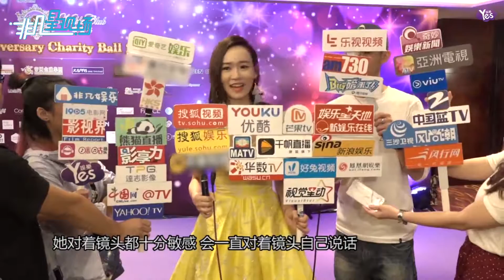【2年前】陳茵薇澄清“封肚”傳聞 楊思琦：女兒有藝術細胞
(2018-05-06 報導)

陳茵薇澄清“封肚”傳聞  楊思琦：女兒有藝術細胞